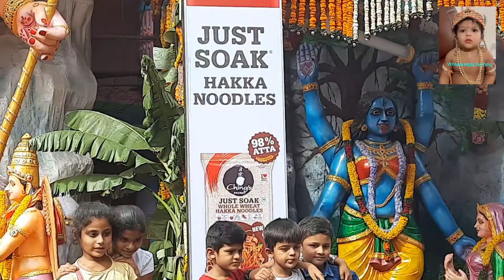Khiratabad Ganesh 2021